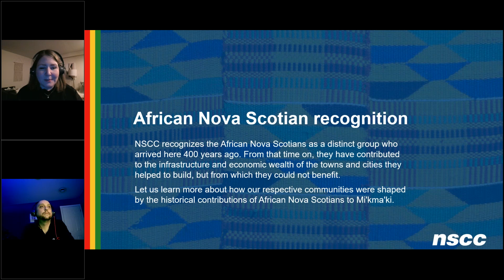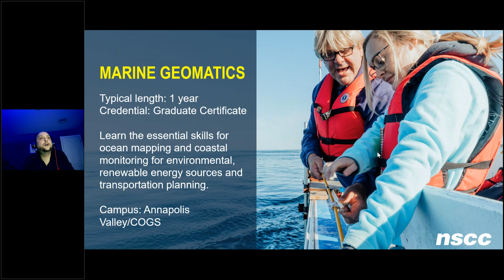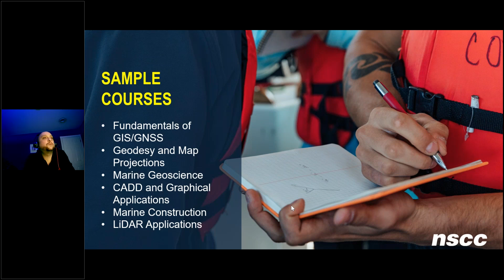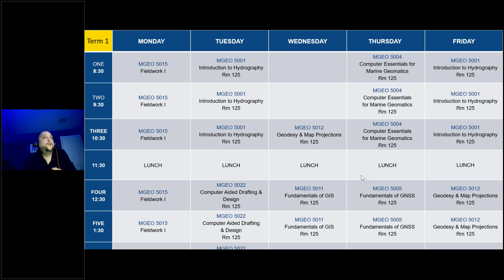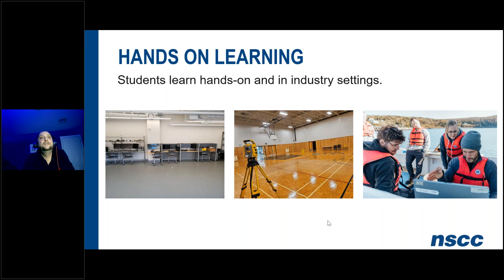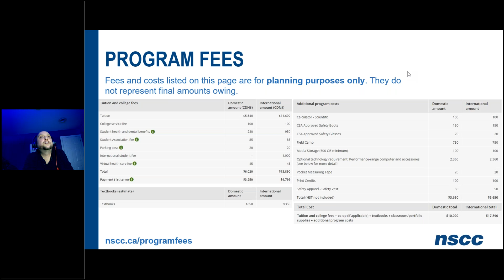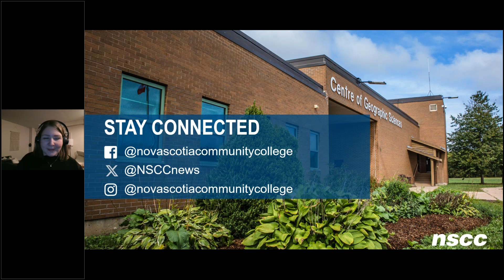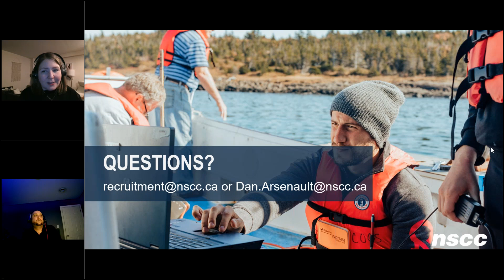Program highlight: Marine Geomatics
Learn more about NSCC's Marine Geomatics program through this recorded webinar. The webinar explores program details, admission requirements and career options.